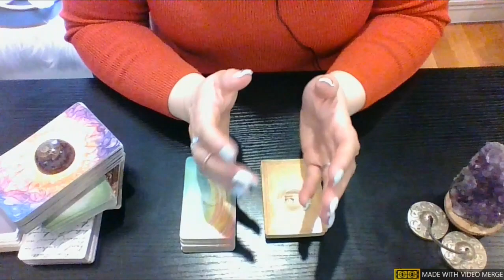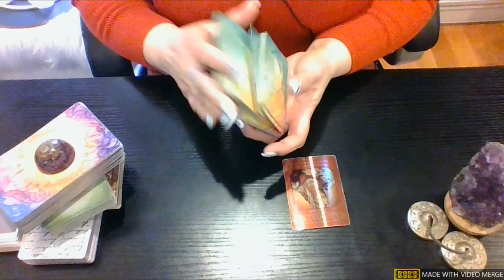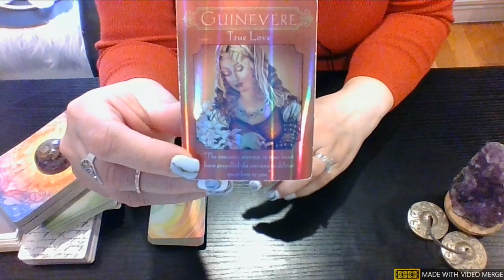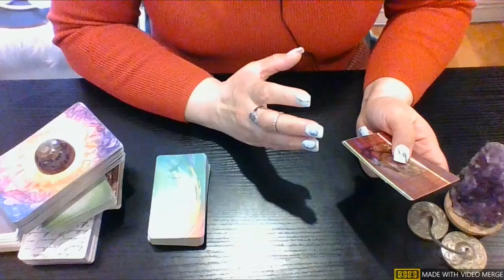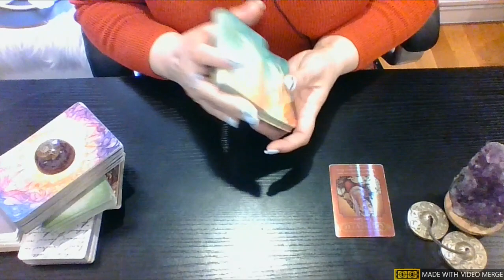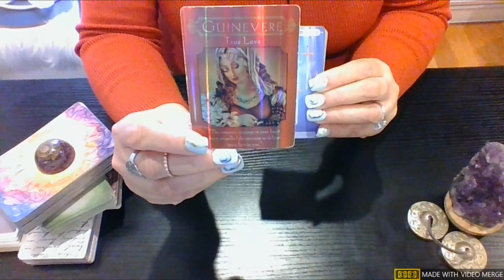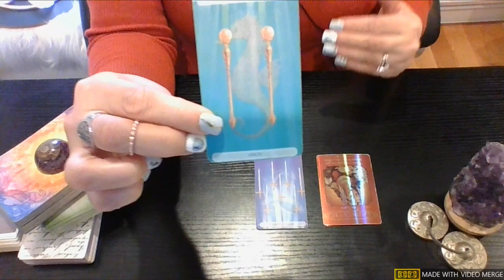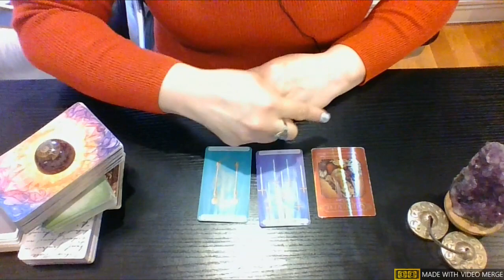🌊SCORPIO MAY Blessings💫LOVE, PASSION & MOVEMENT scorpiotarot scorpio maytarotreading @lexatarot​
General Life Messages Important to YOU
My Channeled Energy will focus on:
💫What blessings are coming towards you in this MAY 2023 in:
💫LOVE 💫CAREER  and, MINDSET!

🚫 If you're contacted for a reading, IT ISN'T ME. I DO NOT CONTACT ANYONE FOR PERSONAL READINGS. DON'T GET SCAMMED! I will use your donations to purchase more decks & other items for future readings.